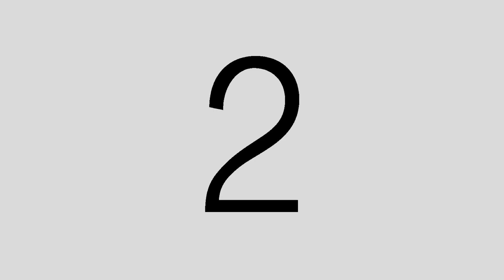Abio Crema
Video de dj Abio en la fiesta Crema.